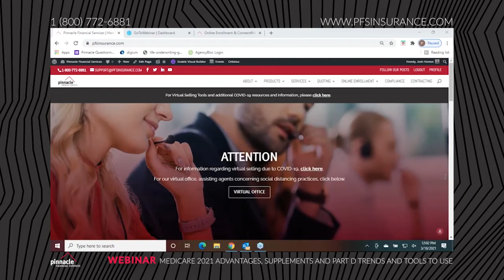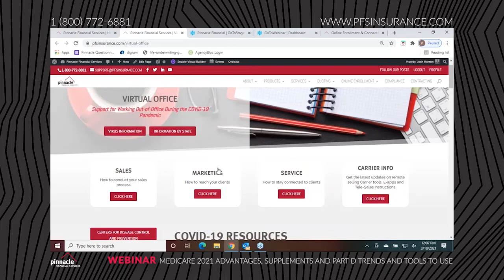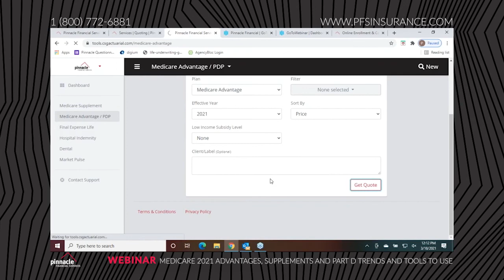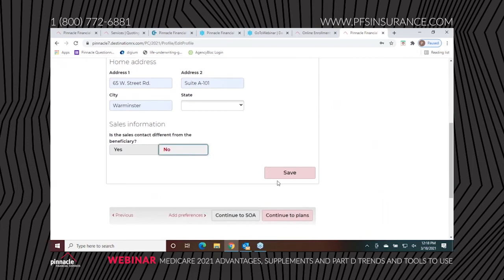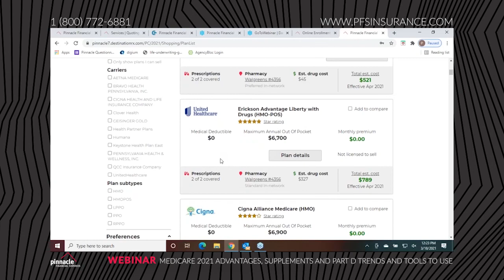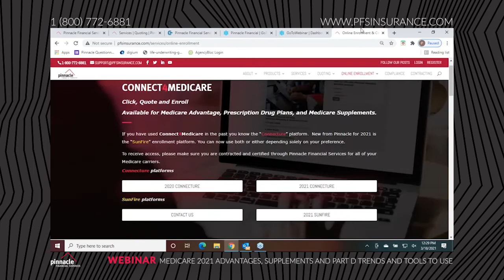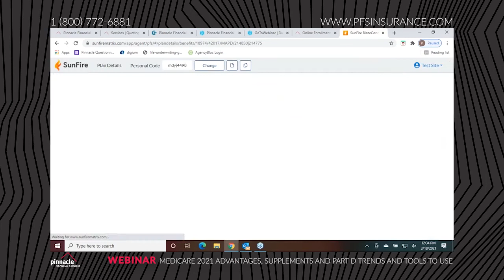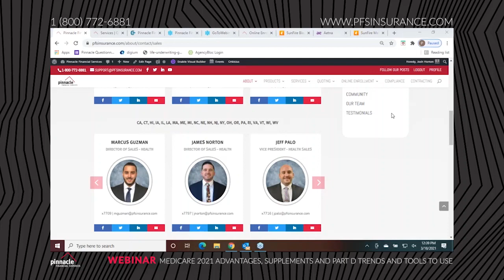WEBINAR | Medicare 2021 - Tools to Use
Pinnacle Financial Services is a national FMO specializing in the Senior Market. We keep our agents up-to-date in the latest insurance technology and resources. To learn more about us, visit our